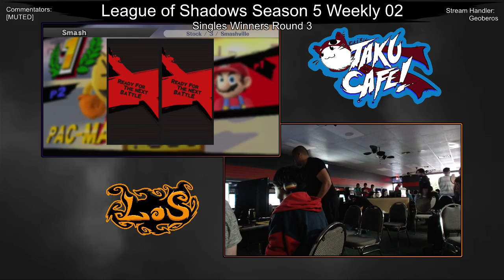LoS5W02 | SW3 | Clos3 vs Espy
League of Shadows Season 5 Weekly 02 (LoS5W02)
Thursday, May 19, 2016
Otaku Cafe, San Antonio, TX
Super Smash Bros. For Wii U (Ver. 1.1.5)

Clos3 (P1 Mario) vs Espy (P2 Pac-Man)